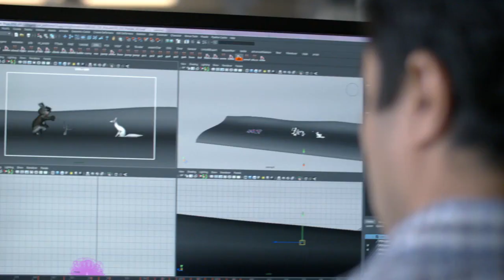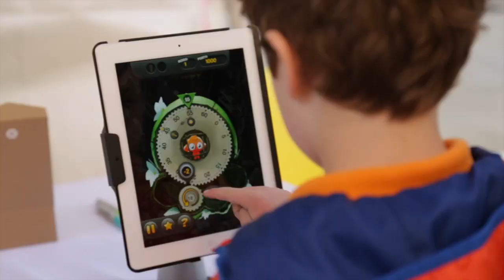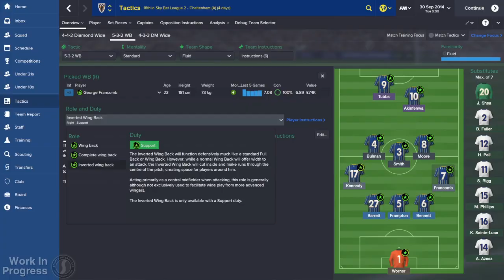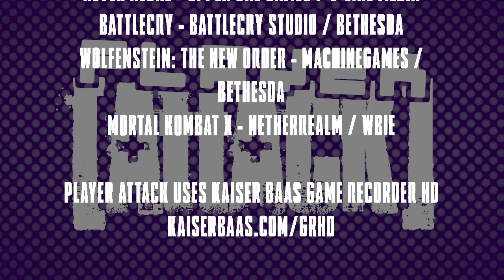Player Attack TV: November 21st 2014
Player Attack TV: November 21st 2014 from Player Attack News. Like this? Watch the latest episode of Player Attack News on Blip!

This week, Player Attack sits down with Bethesdaapos;s Pete Hines for a chat - we cover Battlecry, Wolfenstein and the portrayal of women in video games!

Jonny Robot checked out beautiful new platformer Never Alone (Kisima Inŋitchuŋa) PAX Australia, and asked the developers about the gameapos;s modern retelling of Alaskan indigenous stories.

...and as if that wasnapos;t enough, we also caught up with NetherRealm to discuss how very, very beautiful Mortal Kombat X is looking, these days.

Plus, of course, we have all the latest gaming news - this is Player Attack!